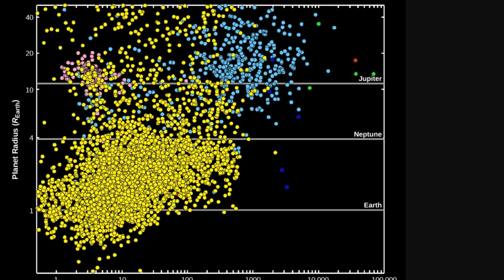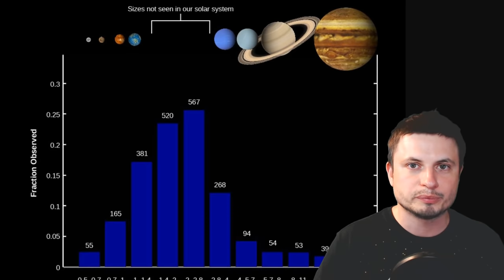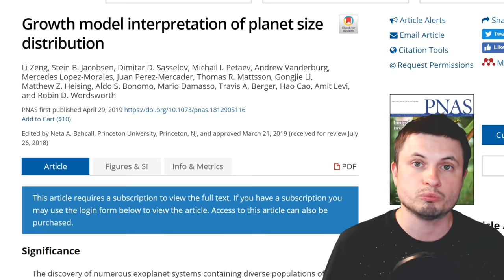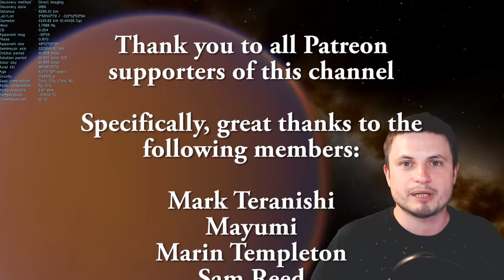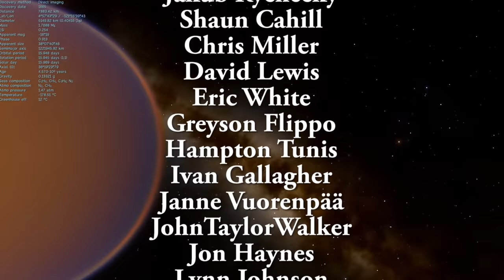Scientists Discover That Our Galaxy Is Full of Water Worlds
Hello and welcome! My name is Anton and in this video, we will talk about a new discovery that suggests that most planets in the galaxy are water worlds similar to the moon Titan.

1GFiTKxWyEjAjZv4vsNtWTUmL53HgXBuvu

Specifically, great thanks to the following members:

Mark Teranishi
Mayumi
Lars Bo Rasmussen
Sam Reed
Lilith Dawn
William
Morrison Waud
Daniel Rosvall
Nick Dolgy
Greg Lambros
Luminger
UnexpectedBooks.com
Lauren Smith
Michael Tiganila
Bartholomew Macaluso
Jordan
Jer
Lyndon Riley
Michael Mitsuda
Dave Blair
Konrad Kummli
Richard Colombo
Alexander Leimbeck
Albert B. Cannon
Kai Raphahn
Sander Stols
Sergio Ruelas
George Williams
Justin Fortune
Shinne
Gordon Cooper
Tracy Burgess
Jakub Glos
Johann Goergen
Olegas Budnik
AA
Giovanni Perryman
Jayjay Volz
Chase Staggs
Jake Salo
LS Greger
Marcel Levi
Anataine Deva
Becky
Robert MacDonald
gary steelman
Liam Moss
Michael Koebel
Shelley Passage
Steven Aiello
Tom Warren
xyndicate
Zachary Fluke
Bob Davies
Steven
Honey Suzanne Lyons
Vinod sethi
Bodo Graßmann
James Myers
Michael Rucker
Niji
Ralph Spataro
Robert Wyssbrod
Daniel Coleman
Matthew Lazear
Rock Howard
Steve Wotton
Arikkat Unnikrishnan
Aneliya Pancheva
Vincent L. Cleaver
Angelina Werner
Claye Griffith
George Naumov
Howard Zhang
Kyle eagle
Stan Komander
Tarik Qassem
Andrey Vesnin
MrR
Anton Newman
Charles Nadeau
Dave A
Doug Baker
George Lincoln Rockwell
GrittyFlix
Minovsky Man
Paul Koploy
Peter Hamrak
Sal Carrera
TBPony
Willem ter Harmsel
Doug MacDonald
Jacob Spencer
Jakub Rychecky
Shaun Cahill
Chris Miller
David Lewis
Eric White
Greyson Flippo
Hampton Tunis
Ivan Gallagher
Janne Vuorenpää
JohnTaylorWalker
Jon Haynes
Lynn Johnson
Michael J Fluharty
Mr. M-Bag
Nathan Egan
Rob Law
Scary ASMR
Thierry Ray Jehlen Gasnier
M Velt
Silvan Wespi
Thomas Erskine
Kendall Wake
William Warren
Arsenii Pilguk
Daniel Tyson
Dylan Do
Erik Storesund
Ged Warren
Hernán Coronel
Joachim W. Walewski
Jonas Reinitz
MiekWave
Robert Nenciu
Stephanie McAlea
Tedd Speck
Will Hardy
Adrian Boyko
Alex
Boone Torben
Cro-Magnon Gramps
David Heimbold
Declan
Dhiraj Sapkal
Exo Sol
Francis Lennon
J Youles
Jelle
Maximilian Jänicke
Orac
Paul dunn
RAJARSHI SHUKLA
Sun Sun
surfingdiamond
Uwe Böhnke
Russell Sears
Anton Reed
Mifxal
Mr Fluffington
Jordaen Davids
Troy Schmidt
Matthias Fiebig
Daniel S
RandalM
L Joseph Parker MD
Lee Densmore
Sir David Coyne
brian plummer
Deanna Korell-Hall
Samuel Mathison
Carla
Josh Shultz
Dipen Bhattacharya